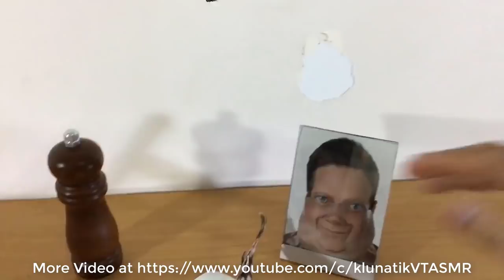Kluna EATING LIVING ROTARY FISH!!! Kluna tik Vt dinner asmr eating sound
TOday kluna tik vt will eat rotary fish, i smell good . big supprise
Then i get hungry . i must eat it ! It make nice crunching, squishing, triggering sounds.